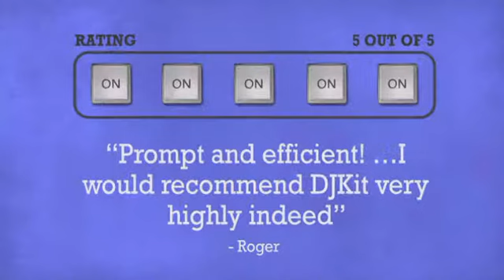Technics City Bag Madrid T076 - DJkit.com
For more information on the Technics City Bag Madrid T076 and to purchase from DJkit.com